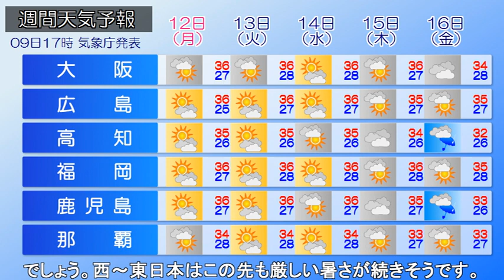2024/08/10 全国の天気予報 朝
本州付近は広く高気圧に覆われています。日本の東海上では
台風5号が北進し、台風周辺の活発な雨雲が東日本太平洋側に
掛かっています。台風は今後、西寄りの進路を取って12日(月)
にかけて北日本に接近、上陸する恐れがあります。北日本では
暴風やうねりを伴う高波、大雨災害などに警戒し、早めの台風
対策をして下さい。きょう、西～東日本は広く晴れ、体温を
超えるような危険な暑さとなりそうです。熱中症に警戒して
下さい。日中の気温上昇と湿った空気の影響で、雷を伴う
にわか雨となる所がありそうです。天気の急変にご注意下さい
北日本は、台風5号の影響で14日(水)頃まで荒れた天気となる
でしょう。西～東日本はこの先も厳しい暑さが続きそうです。